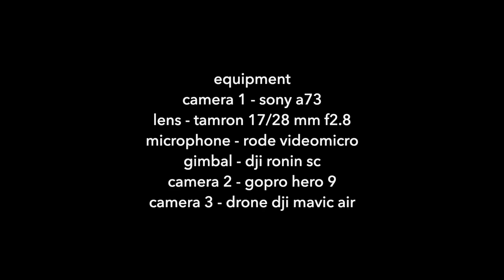HÜLYA AVŞAR KARAVANIMIZA NASIL GELDİ? NASIL TANIŞTIK? UZAYA SÜRPRİZ KONUK! HELLO PEOPLE VANLIFE EP.8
Hülya Avşar karavanımıza nasıl geldi? Nasıl tanıştık? Ne konuştuk? Yeni bölüm yayında 😍 Hadi biraz da magazin diyelim yahu 😂

Hem Yolculuğumuza Destek Olmak Hemde Kaliteli Yöresel Kahve İçmek İçin Kendi Markamız Olan Hello People Coffee Kahve Siparişleriniz İçin: